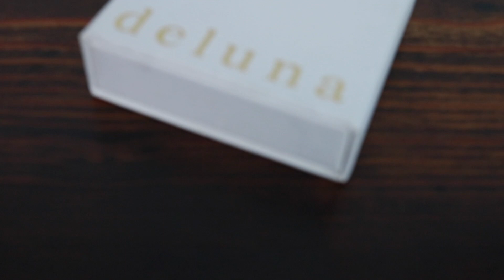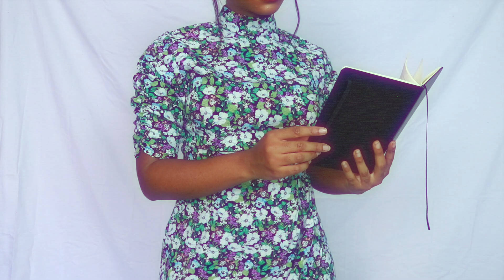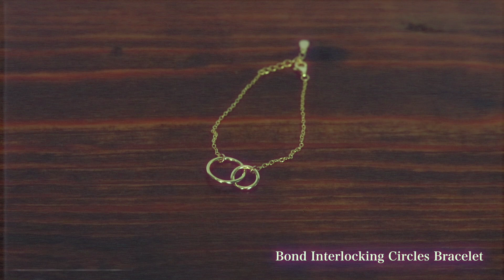Black Girl Tries Cottage Core Outfits! Ft. Deluna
Hoped you guys liked this Cottage Core Lookbook!
Check out Deluna below!:
Here are the pieces below:
Epithet Huggie Earrings:
Hey! I'm Tima Love, and I make beauty/lifestyle videos on youtube!
-Tima